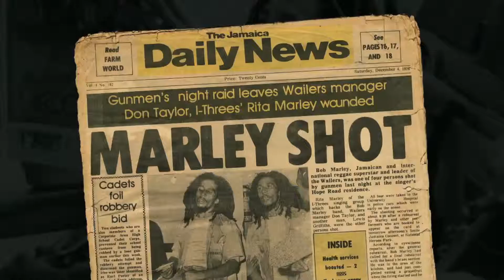Marley - Official Trailer [HD]